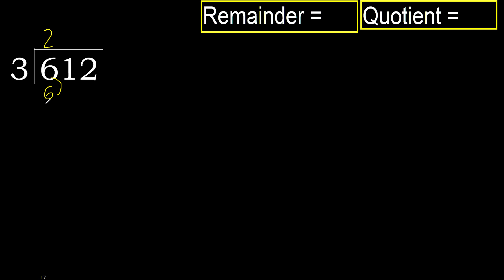Divide 612 by 3 , remainder . Division with 1 Digit Divisors . How to do